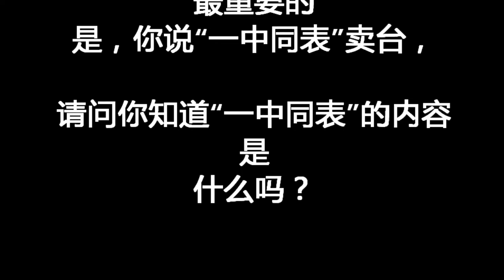張亞中華府講座2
张亚中说，孙文学校的三个目标，一是即重新赢回执政，二是签署两岸和平协议，三是共同探索中华民族未来振兴道路。也希望帮国民党发展成健全的组织、吸纳人才。短期的目标当然是2018、2020年取得胜利，如此也才能进入下个目标即两岸签和平协议的概念。